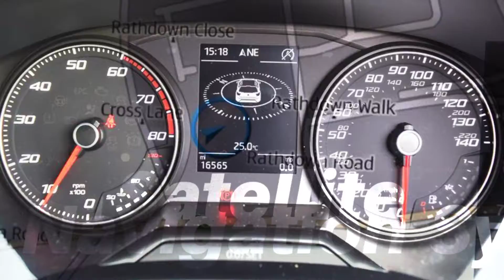YY67ZVJ SEAT Arona 1.0 TSI 115 Xcellence 5dr